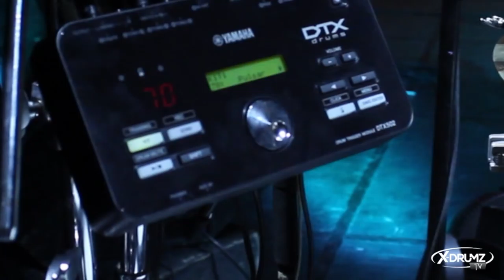X-DRUMZ TEAM : Frank Guerrero Walk Through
Lugar: Teatro Variedades / Homenaje a Cerati y Soda Stereo
Artista: Frank Guerrero (X-DRUMZ Team)

Grabación audio y video : X-DRUMZ